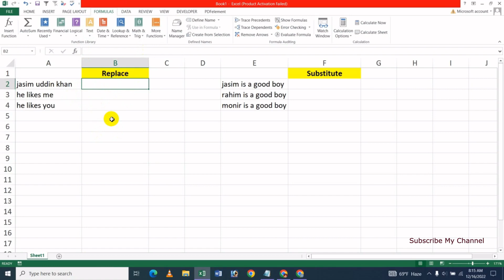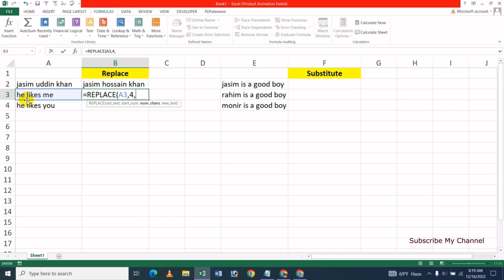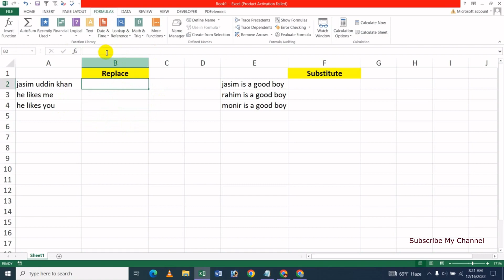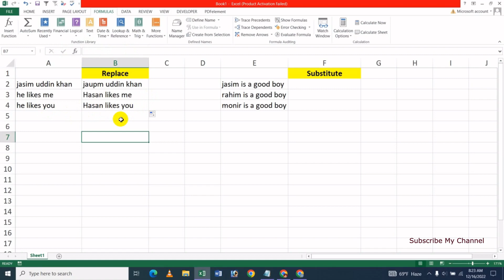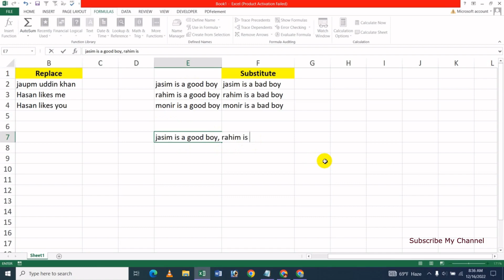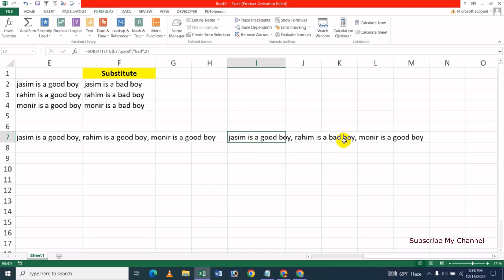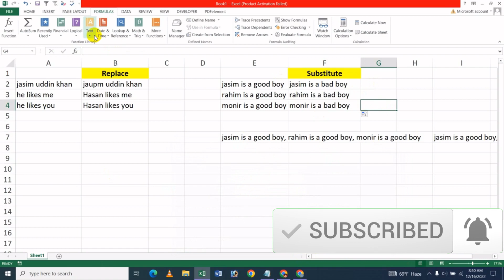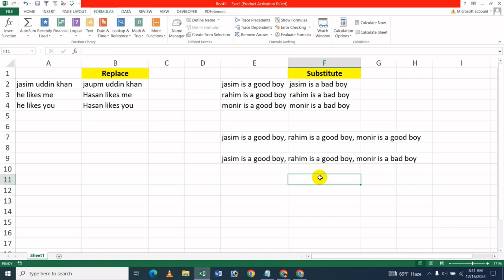How To (2 Ways) Use Replace & Substitute Text Functions In MS Excel - Bangla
In this video's I will show How To (2 Ways) Use Replace & Substitute Text Functions In MS Excel Bangla Tutorial